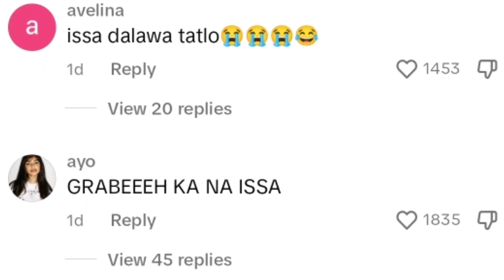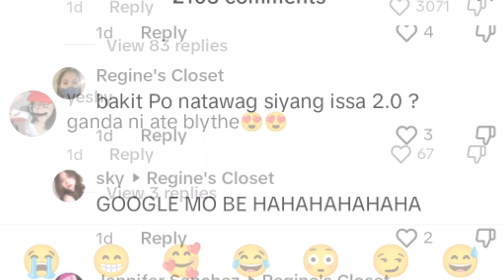FRANCINE DIAZ, bakit inaatake ng mga fans ni ANDREA BRILLANTES?! MAY ISSUE NA NAMAN?!